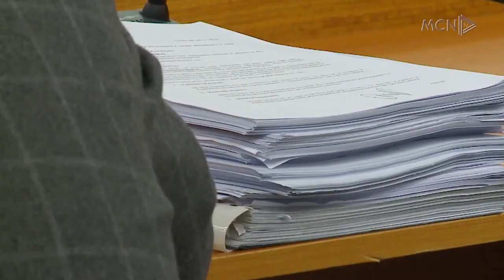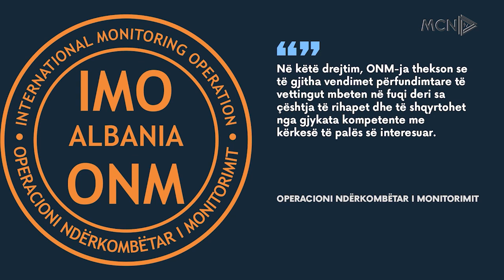Çështja Cani “lëkund” vettingun. Ish -prokurori fitoi në Strasburg, KLP shqyrton rikthimin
Kërkesa e ish prokurorit Besnik Cani në KLP për t’u rikthyer në detyrë pasi fitoi çështjen në Strasburg ka sjellë reagime të shumta. Operacioni Ndërkombëtar i Monitorimit është kundër shqyrtimit të saj edhe pse Strasburgu konkludoi se procesi i Vettingut është prekur si pasojë e vendimëmarrjes nga gjyqtarë pa integritet.